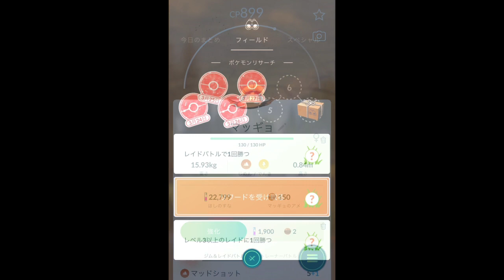【ポケモンGO】ポケモンリサーチ ポケモン発見！×2 [Pokemon GO] Pokemon Research Pokemon Discovery! × 2